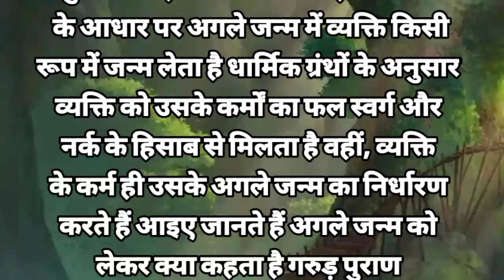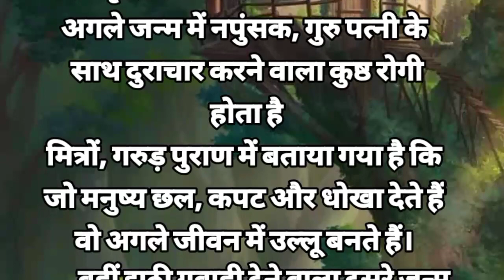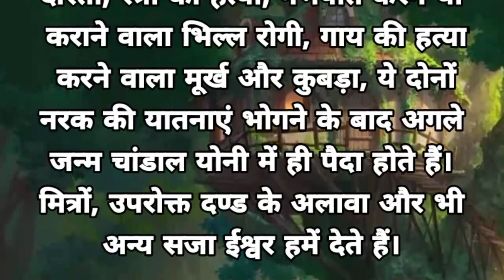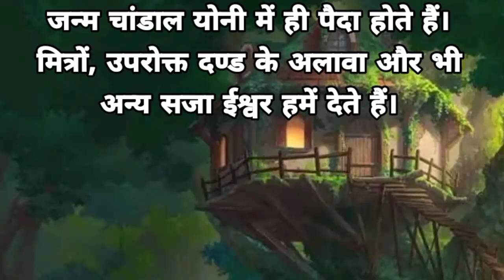गरुण पुराण के अनुसार अगले जन्म मे आप क्या बंगेंगे?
अगले जन्म मे आप बनेंगे या आपके कर्म पर निर्भर करता है इसलिए अपने कर्म पर ध्यान दीजिए 🙏
agle janm me aap kya banenge?
karm kand
dharm gyan
@Shorta Al Mashahir
@SHORT All
@ABP NEWS
@Kyan Khojandi
@The Mehnati
@Manoj Dey
@Manoj Sihag
@Manoj Saru
@Knowledge Tv हिन्दी
@YT Free Knowledge
desi song par video
mast video
naya video
woman dance in desi style
@Desi Music Factory
@Desi Dance Dancer
@Mauj Masti TV
@Knowledge Tv हिन्दी
@Filmi Jhankar
@Desi Hot Story
@Desi hot bhabhi
@Desiigner LOD
@Shorts Break
@Shirtaj Ahmed .
@ABP NEWS
@ChuChu TV Nursery Rhymes & Kids Songs
@jamma desi
@Katy Perry
@Knowledge 360
@Raffy Tulfo in Action
@Ultra Bollywood
@Bollywood Classics
@The unicorn stories
@Survival Builder
@Dan Rhodes
@jamma desi
@Desi Army
@Techno Gamerz
@Lovely choco channnle
@Desi Mujra
@Top Trending
@Top Viral Talent
@Top 10 Talent
@Trend Spot
@MotorTrend Channel
@Desi Honeymoon
@Hindi Songs
@Hindi Story TV
@Gyan Gamingㅤ
@Gyan ki Baatein Motivational Video
@What Motivated You
@Zee News
@Merium Pervaiz
@Womens Workout Channel